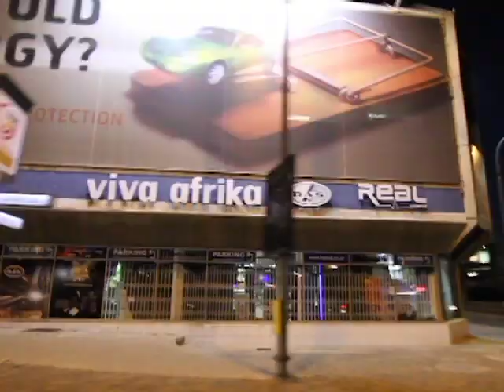lamba 4 africa YouTube sharing